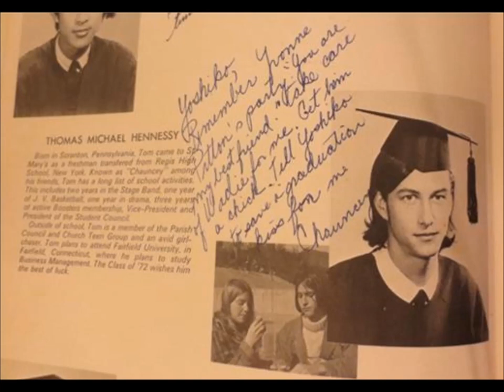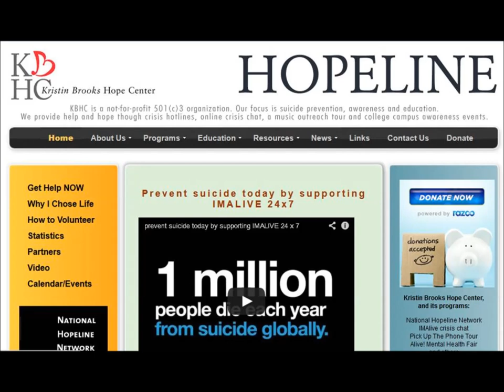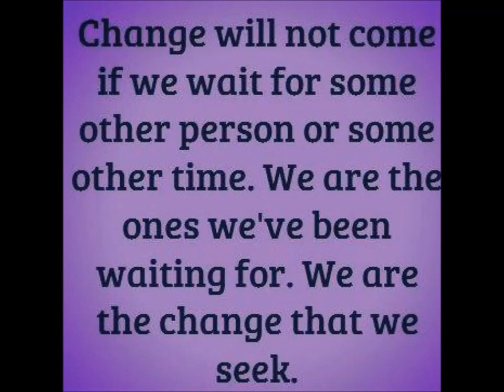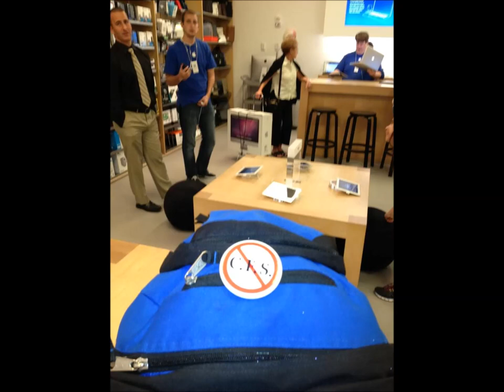A Tribute to Thomas Hennessy, Jr., the Father of May 12 Awareness Day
After suffering from complex immunological and neurological diseases for decades, Tom died on Sept. 9, 2013. In this video, we pay tribute to the great contribution he made in neuro-endocrine-immune disease advocacy. He and others left us a heritage and an example to follow.